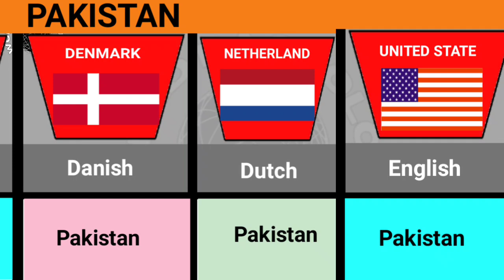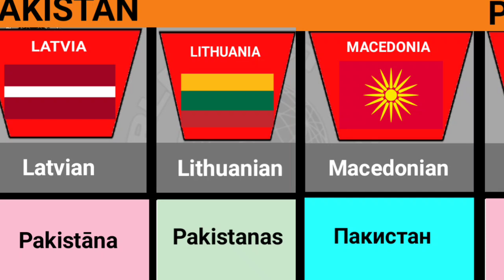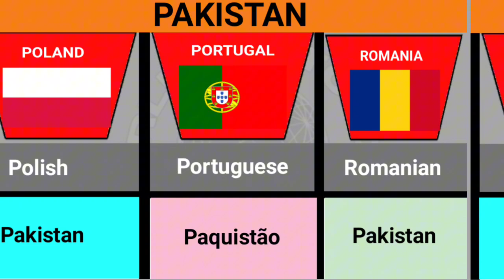Pakistan In Some Countries Language and Flags - How To Say Pakistan In Different Languages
Pakistan In Some Countries Language and Flags

In this video we will show 'How to say Pakistan in different languages'. This vedio is made for educational and entertainment purpose only. All data based on Google research.